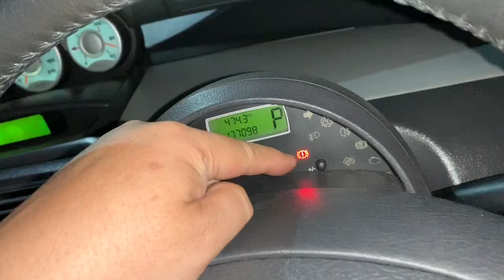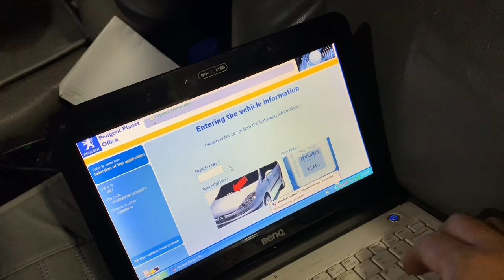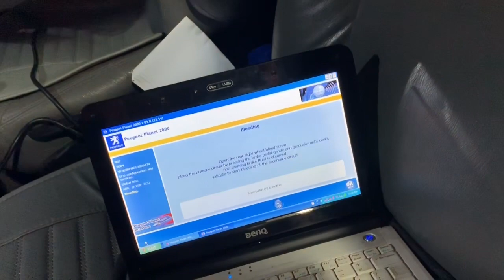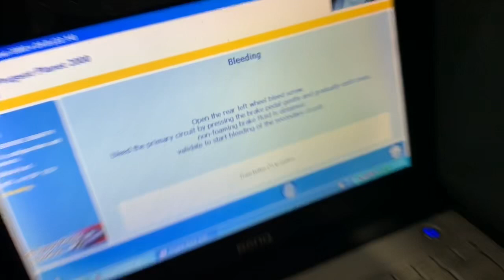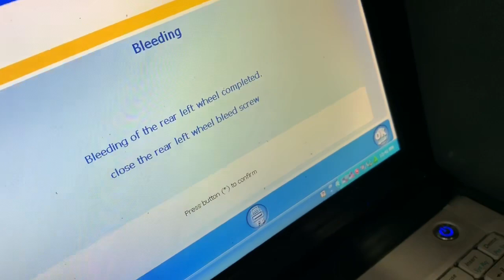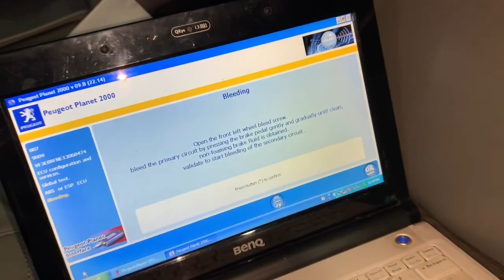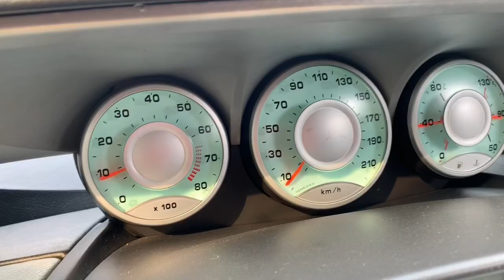Penyebab Lampu ABS nyala dan Cara Memperbaikinya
Peugeot 807 masuk ke Indonesia tahun 2003 dan sudah pakai ABS untuk semua parian nya
Memang ada beberapa yang rusak dan mengakibatkan pengaruh ke sistem lain nya
ABS ini harganya sangat mahal baru nya dan harus pesan ke astra
Cara mengatasi mya bisa beli di ebay.uk dah harganya murah  tetapi barangnya bekas pakai , cara order nya mudah dengan mengetik nomor yang ada di abs di pencarian ebay , kalau nomer sama biasanya hasilnya bagus